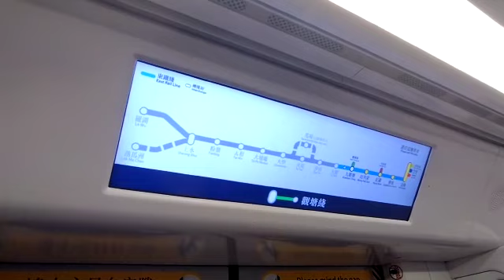港鐵廣播：九龍塘（東鐵綫下行）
（粵）下一站：九龍塘，乘客可以轉乘觀塘綫。
（普）下一站：九龙塘，乘客可以换乘观塘线。
（英）Next station: Kwun Tong, interchange station for the Kwun Tong Line.